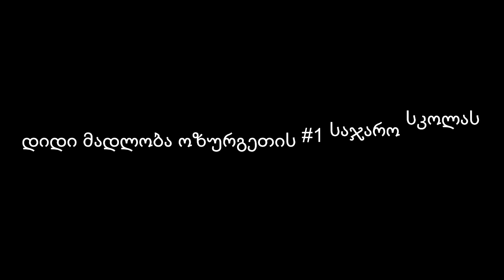ოზურგეთის N1 საჯარო სკოლა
გუნდის წევრები

1. ცისი ჯაში,
2. ნათია ქობულაძე,
3. ავთო თავდიშვილი,
4. თიკო ბაჯელიძე,
5. ელენე ჩავლეშვილი.

ხელმძღვანელი -  მაია თავართქილაძე